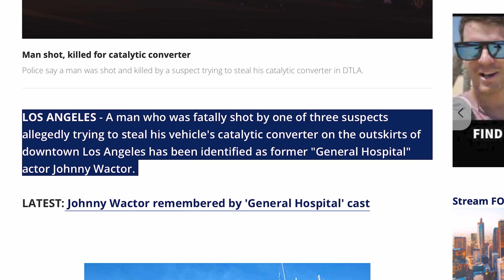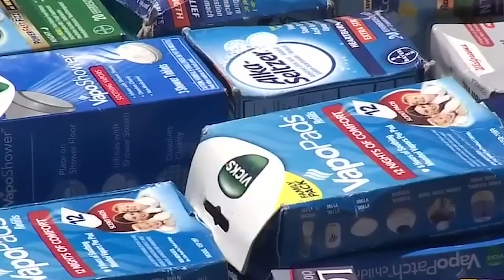How Kamala Destroyed California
HNN dives deep into the weeds of Prop 47, the law that has led California to record levels of crime. Ethan, AKA 950, goes undercover to take us through the ins and outs of operating a Blackmarket Shopper Enterprise by taking advantage of Prop 47. Kamala's California thrives on the entrepreneurial spirit of its citizens, 950 is just living in it.